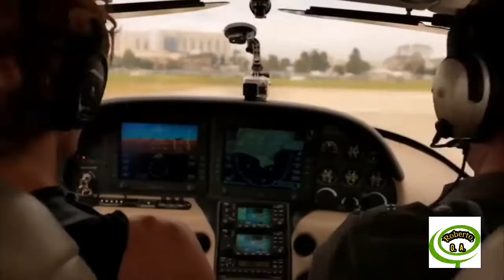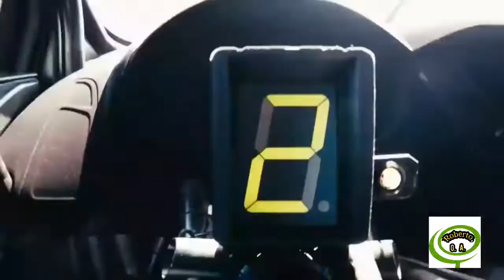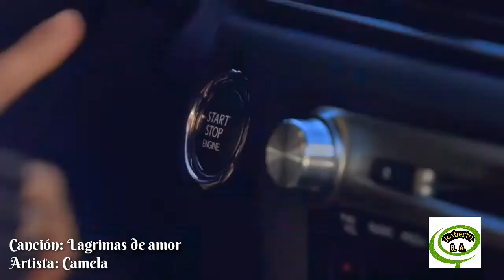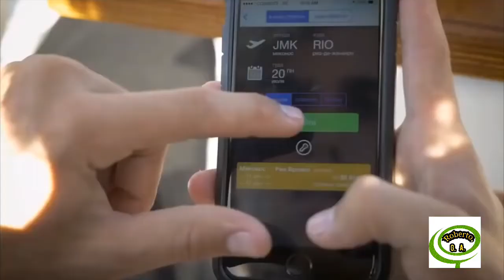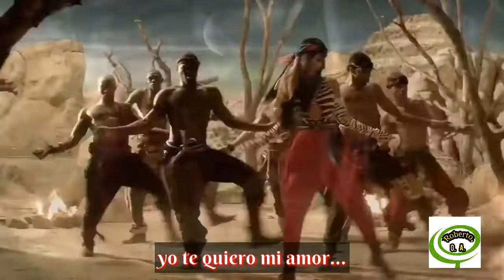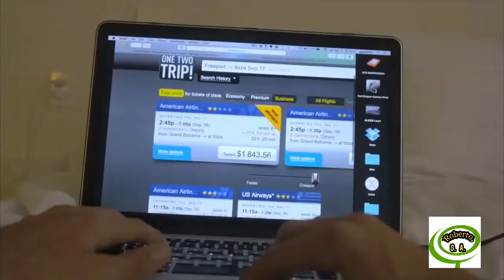Mega mix del Techno En español.90s.( Eurodance )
Mega mix del Techno de los 90s en español.